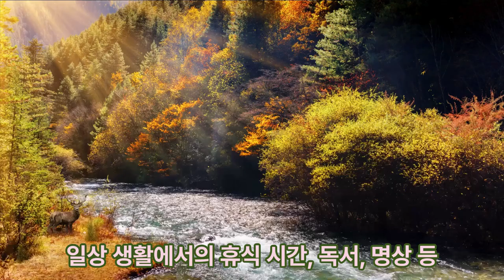ai가 알려 줍니다 녹차이야기 이머꼬?! 편안히 하세요^^